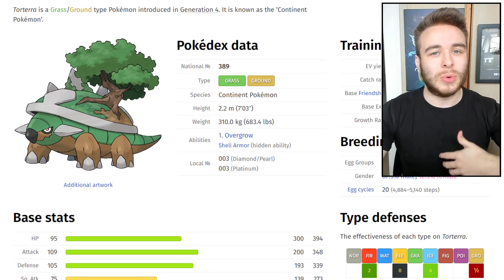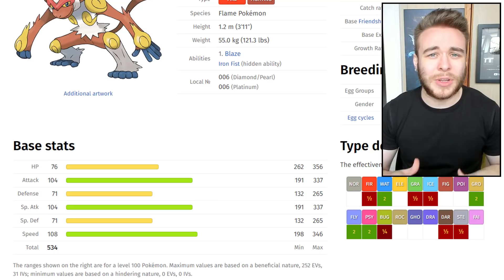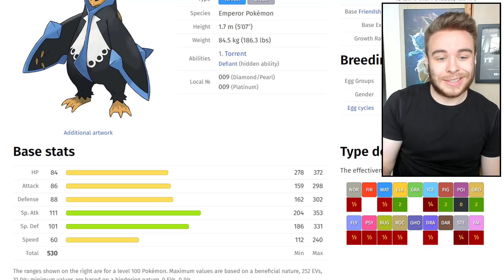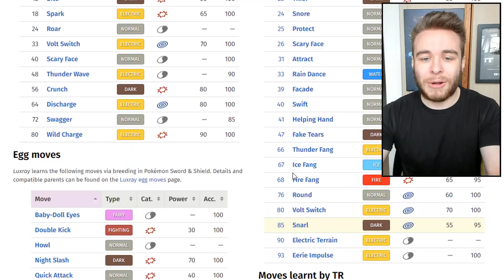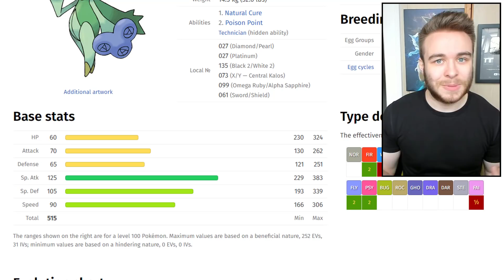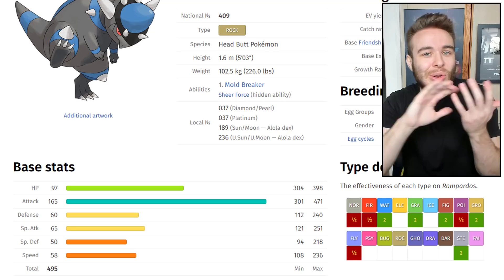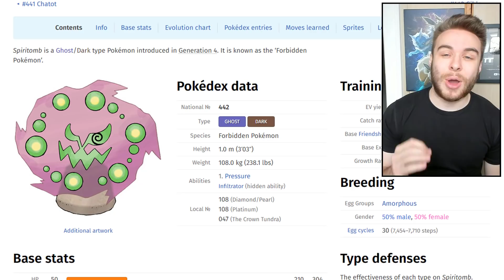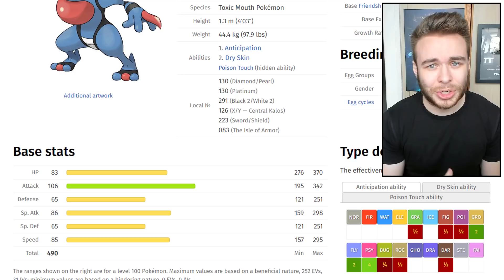10 NEW Mega Evolutions For Pokemon Brilliant Diamond And Shining Pearl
Pokemon Brilliant Diamond and Pokemon Shining Pearl are the new Pokemon 2021 games coming out this year! Being remakes, will we see mega evolutions when we head back to Sinnoh? Let's go over 10 NEW Mega Pokemon I would love to see!